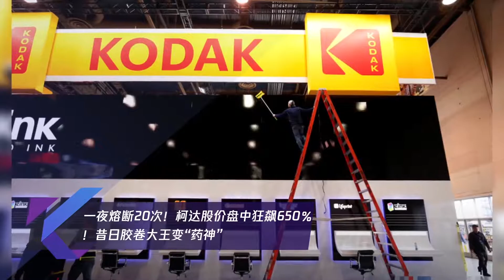一夜熔断20次!柯达股价盘中狂飙650%!昔日胶卷大王变“药神”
➤Thanks收看！